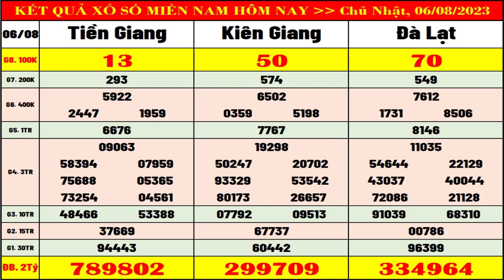Kết quả xổ số Miền Nam hôm nay ngày 6/8/2023 (xs Tiền Giang, xs Kiên Giang, xs Đà Lạt)